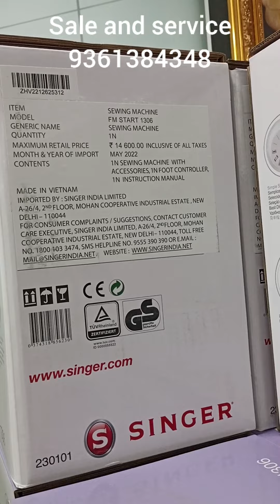lowest price home purpose sewing machine tamil